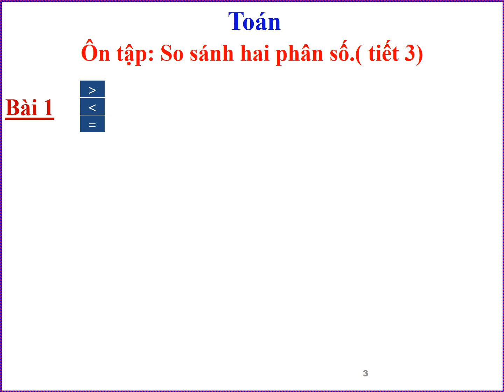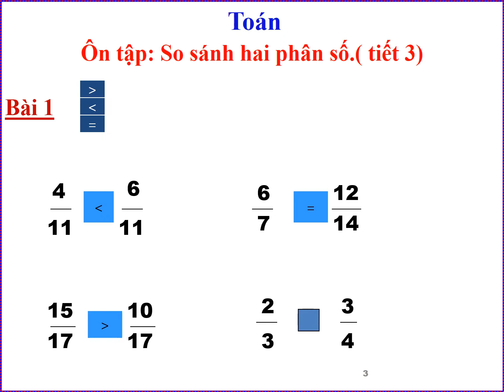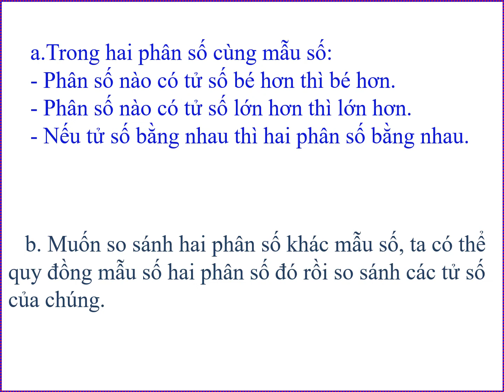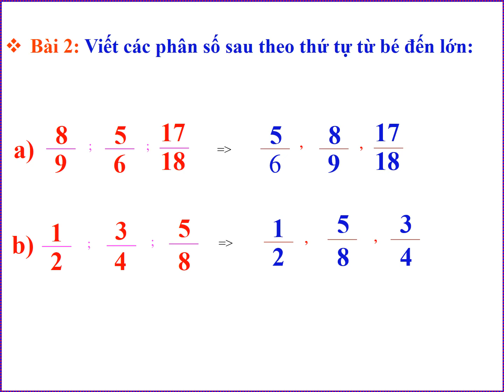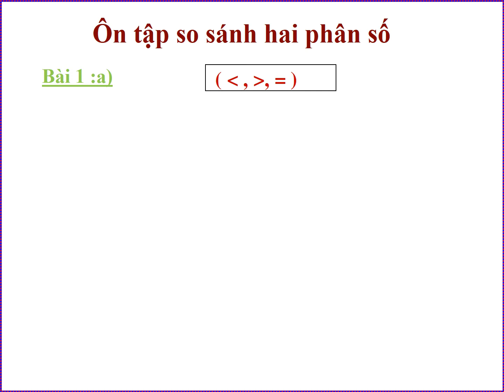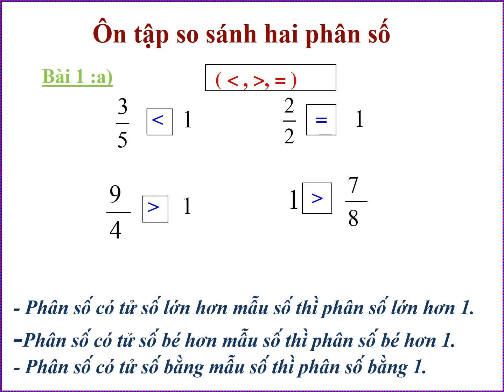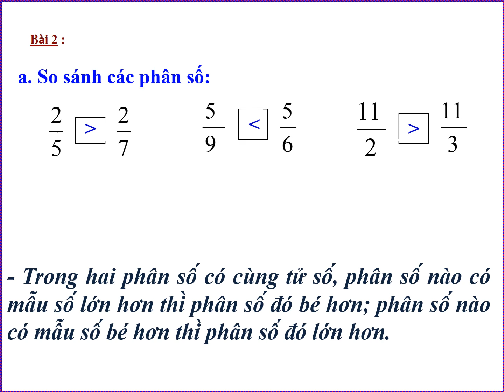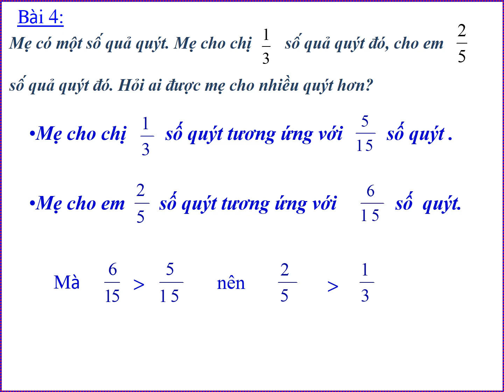Toán 5 - Tuần 1 - Ôn tập so sánh hai phân số